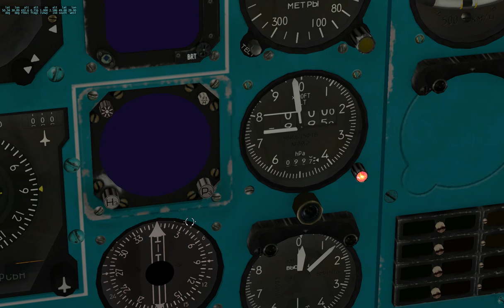Tu154M UVID-15FK test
testing 3D gauge in my new Tu154M project for X-Plane